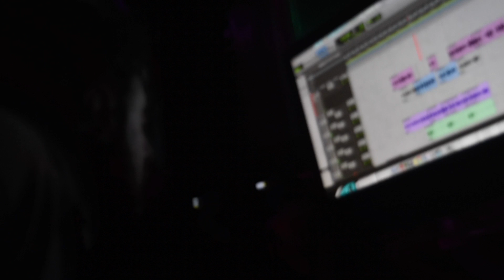Late Night Smoke Season 2 Episode 5